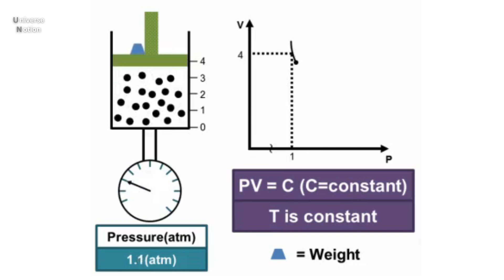Robert Boyle A Brief Biography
uygens, a highly gifted theoretical and experimental scientist, is best known for his work on the theories of centrifugal force, the wave theory of light, and the pendulum clock.

00:00 early life
00:31 education and travels
00:55 scientific contributions
01:39 legacy